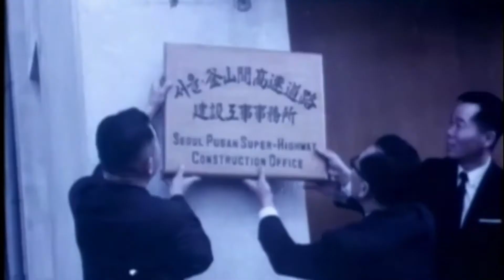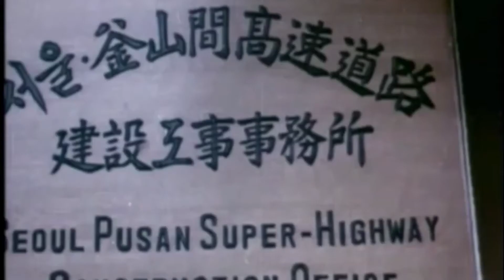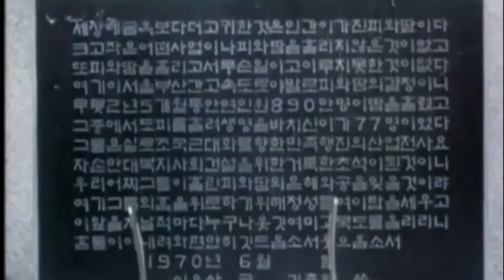1970년 7월 7일 박정희 경부고속도로 개통식 President Park Chung Hee at the Opening of Seoul-Pusan Express Way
인류 역사에 긍정적, 부정적인 영향을 끼친, 시간과 공간을 초월한, 역사적으로 좋은 말, 나쁜말, 더러운 말을 다룬다.
주로 긍정적인 명언, 명시, 명연설, 시사,  문화콘텐츠를 취급하겠지만,
그러나 인류를 멸망으로 이끈 인간의 패악,  인간의 잘못으로 발생한 질병의 원인, 증상, 치료법 등을 다룬다. 전쟁과, 무기, 기술 등, 인간을 해롭게 한 장치, 동물을 멸종시킨 인간의 잔혹함을 다룬다. 이는 결국 인간 사회를 인간과 인간이 아닌 생명체가 함께 살기 좋은 공간으로 만들기 위함이다.